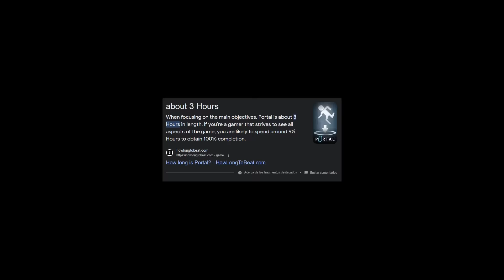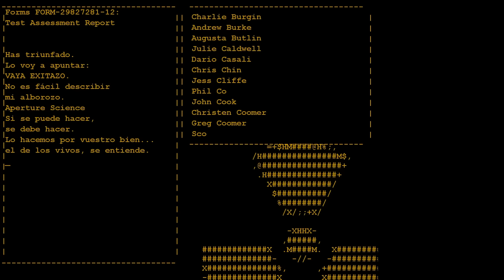PORTAL es un Juego para Speedrunear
Era un portal todo el rato
Hoy me voy a pasar el portal 1, no es un portal del minecraft al nether ni cosas raras de esas...

Vamos el portal de toda la vida, el de valve, que está en steam, que luego sacaron el 2. Este juego de hecho es muy corto, super breve. Pero es la origin story de chell y glados
Y encima ahora con rtx, porque los de nvidia son así que amigables y han probado su herramienta con uno de los mejores juegos que existen.

Ya saben esto es el tipico resumen del gameplay, ofreciendo un poco de analisis, critica, documental, review, guia, y tal.